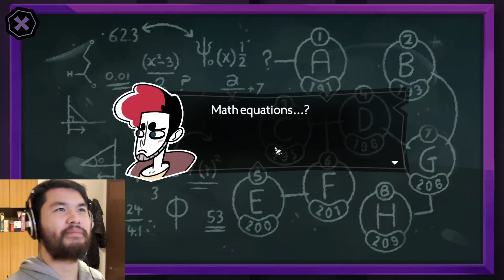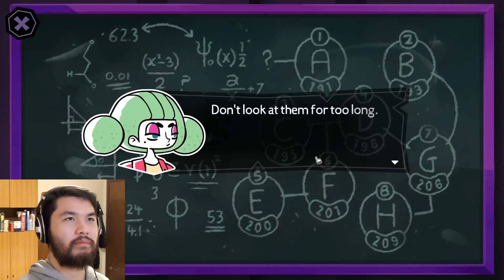Tangle Tower - Part 2[She is precious]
Unravel a thrilling mystery by exploring a strange and twisted mansion, discovering curious clues, interrogating peculiar suspects and solving unique puzzles. Will you be able to uncover the secrets of Tangle Tower?